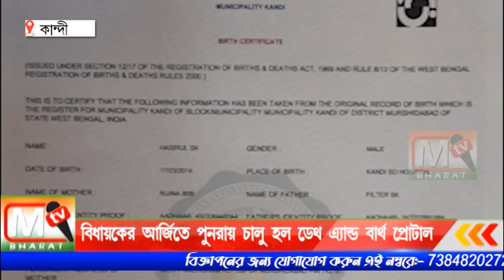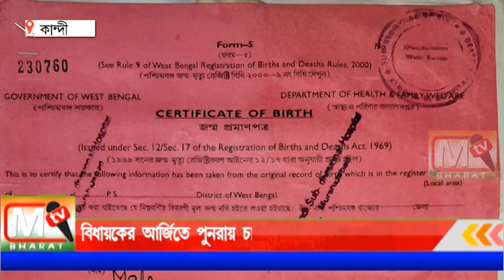Kandi MLA: মুখ্যমন্ত্রীর কাছে অপূর্ব সরকারের আবেদনের পর রাজ্যে ফের চালু হল ডেথ এন্ড বার্থ প্রোটাল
রাজ্যে ডেথ এন্ড বার্থ প্রোটাল চালু হবার ফলে সাধারণ মানুষ খুব সহজেই অন্তর্জালের মাধ্যমে জন্ম এবং মৃত্যু শংসাপত্র পেয়ে যাবেন বলে জানিয়েছেন কান্দি পৌরসভার পৌরপিতা জয়দেব ঘটক।